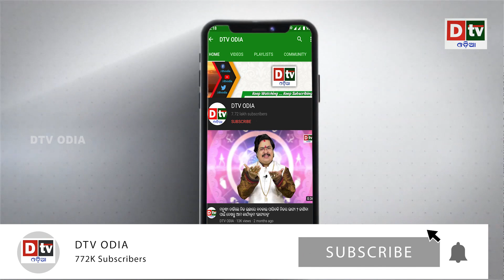ହନୁମାନଙ୍କ ସହ ସନିଦେବଙ୍କର ମୁହାଁମୁହିଁ | Odia Devotional